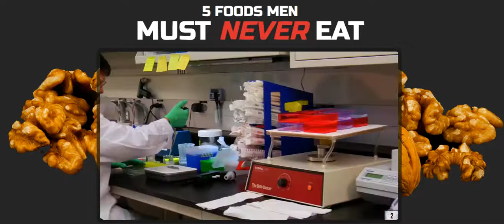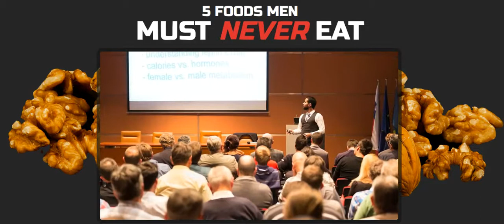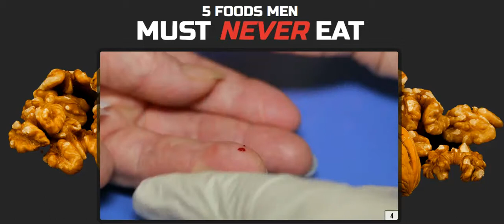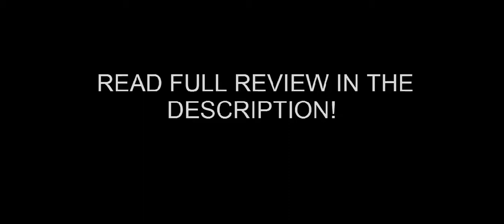V-Taper Solution Review - V-Taper Solution Free PDF Download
V-Taper Solution Review - Does This Really Work Or Scam? Free PDF & Guide Download!!

One of the most symbolic signs of strength and power is a wide V-Taper Solution back.  Lats that start up high on your arms and go all the way down to your hips!  That said, it's easier talked about than achieved, unless you start incorporating the three tips in this back workout training video.

Using the standard lat pulldown exercise, I'm going to show you how varying your hand grip on the pulldown and lowering the weight you're using can help you to not only get a bigger, wider back but to improve all the back exercises you're doing in any back workout.

One of the most overlooked aspects of training your back and getting wider lats is that heavy weights are not always necessary for building muscle.  In the case of the back, it's critical that you lighten the weights on certain sets in order to maximize the contraction of the lats and complete the full range of motion.

Bigger, wider lats that show off that characteristic "V-Taper Solution" depend on training them right.  No back workout is complete without addressing the points and techniques shown in this video and incorporating them into your back training.